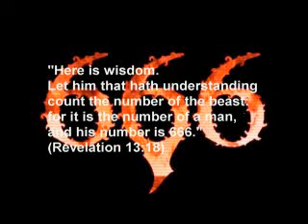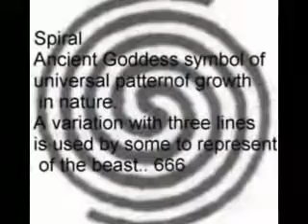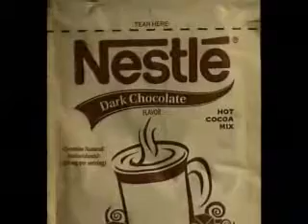666 EVERYWHERE PT 1